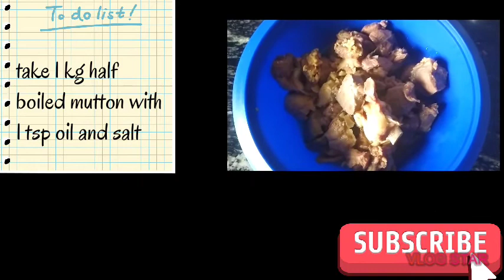काला मटन बनने का अनोखा तरीका | Black Mutton Kosha | Mutton Recipe | Mutton kosa | kosha mangsho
In this 3 min video you will get the cooking tips of Black Mutton Kosa, mutton dishes
Find ingredients and process details as below.

Ingredient-

1 kg mutton
4 medium size fried onion
5 tbsp curd
1 tbsp cumin powder
1 tsp coriander powder
1 tbsp red chilly powder
Salt to taste
2 tbsp ginger, garlic and green chilly paste
1/2 cup refined /mustard oil

Process-

1. Half boiled mutton in the pressure cooker with the 1/2 spoon salt and 3 tbsp oil.
2. At the mean time fried the onion slices
3. Mix all the ingredients and keep in the refrigerator for 1 hour
4. Take a pan, then add oil, when the oil is hot then give it marinated mutton and mix it well.
5.Now it will be cooked till it leaves the oil on low flame
6. Now, Black Mutton Kosa is ready to serve.

You can also follow me on-

In this video you will learn following recipes:
How to cook mutton Kosa
Secret of black mutton Kosa
kala mutton Kosa
Mutton recipe
kose kasa mutton recipe
Golbari kosha mangsho recipe